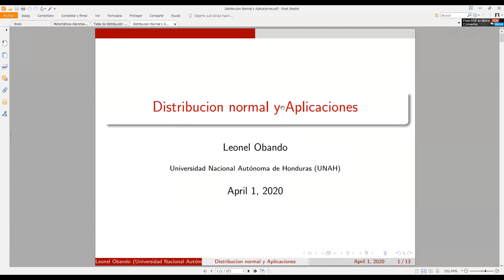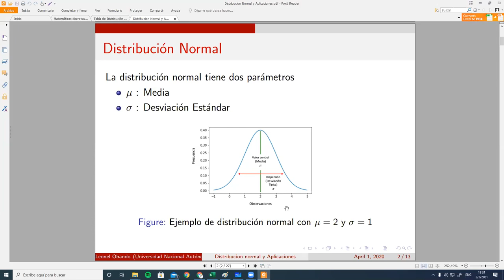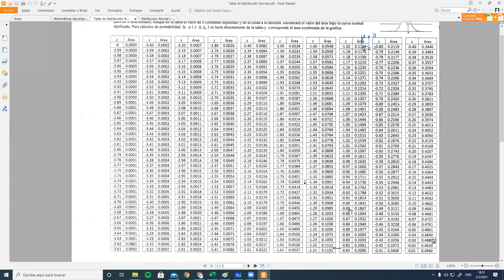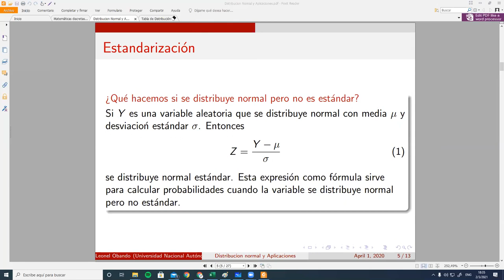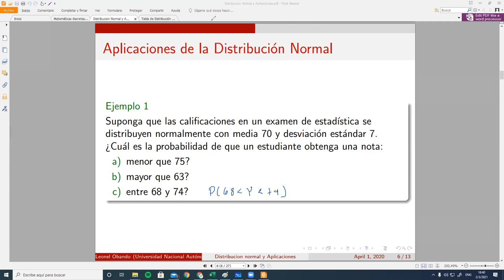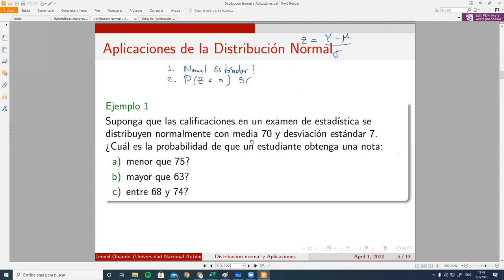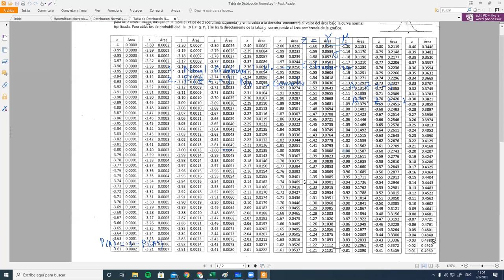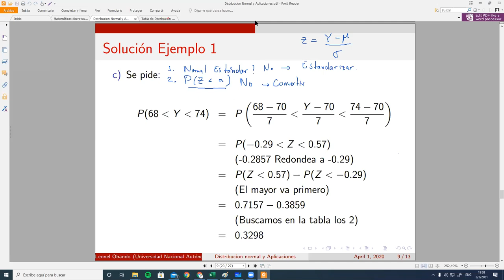Distribución Normal - Estadística Analítica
Estudiamos la distribución de probabilidad normal con el objetivo de calcular probabilidades de eventos que ocurren en variables continuas. Reunión hecha por Zoom con los estudiantes de Estadística Analítica sección 1800 en el marco del  I PAC 2021 en UNAH.